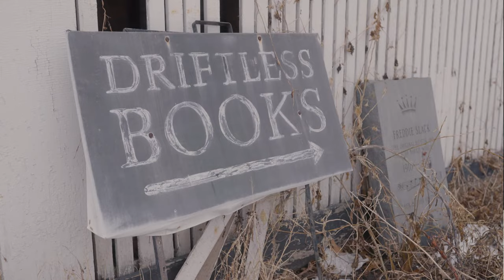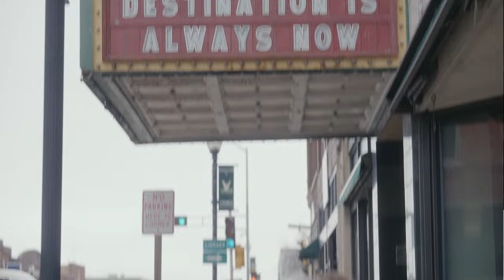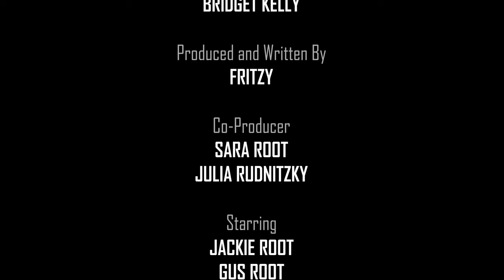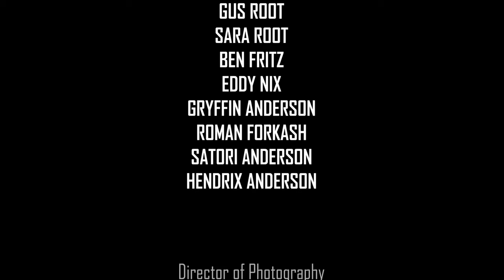Sweet Home Viroqua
It's winter in Wisconsin and John is worried about his sister, Sarah, who lives in the country, in a small town named Viroqua. John left their hometown for the big city, but something has brought him back and a guiding hand from beyond has journey in store for them both.

This short is about the power of family and the abundance we find in relationship. It was filmed in Viroqua, Wi with area youth, adults, businesses, and a cameo by the Viroqua PD.